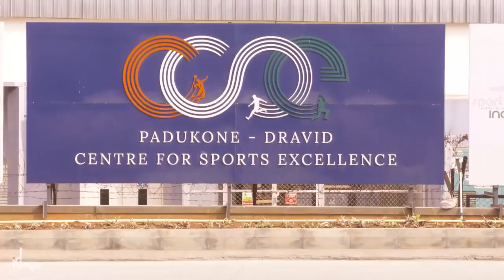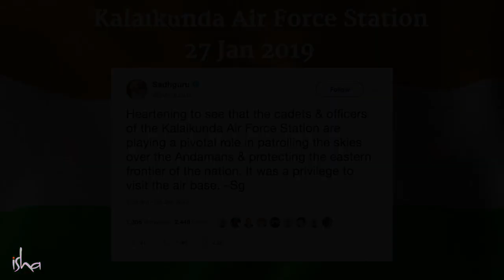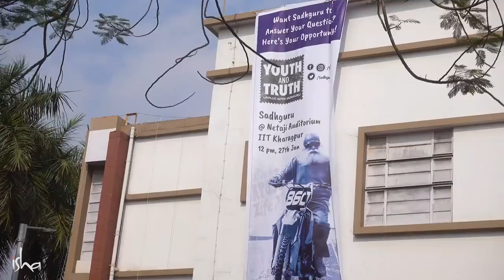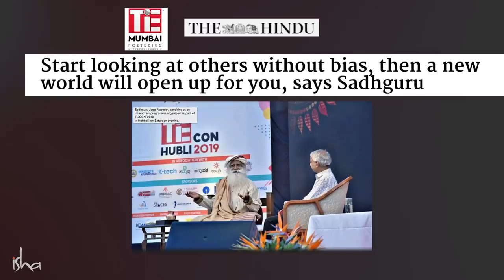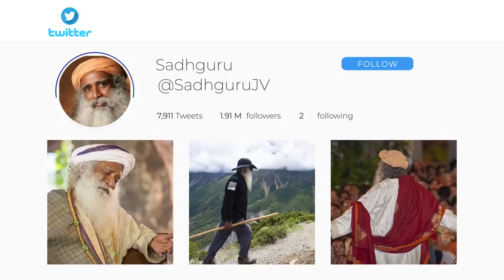Being Human is Super: Sadhguru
This Spot video includes a few glimpses from Sadhguru's events in the last week, including a conversation with the legendary Prakash Padukone, a visit to Sadhguru's school, and events at TiECON, IIT Kharagpur and Kalaikunda Air Force Station.

sadhguru
sadhguru 2019,
sadhguru speech
sadhguru latest
sadhguru 2020
sadhguru meditation
sadhguru speeches
sadhguru motivation
sadhguru shiva,
sadhguru advice
sadguru
sadhguru bangla
sadhguru live
satguru
isha foundation
yoga